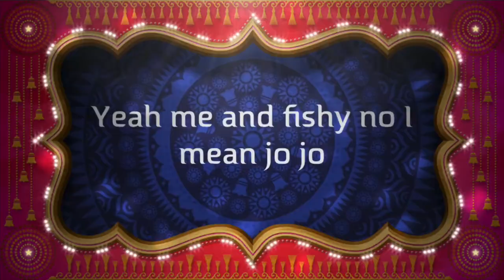The cool day trailer 3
THE SEC IS COMING SOON